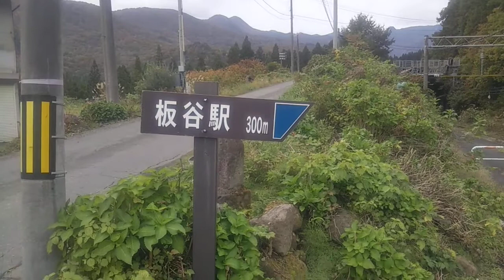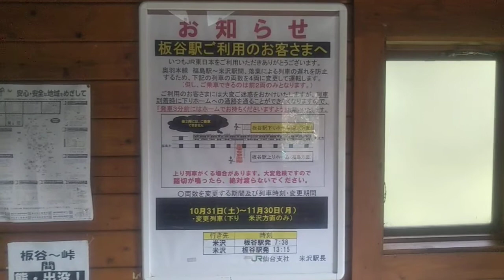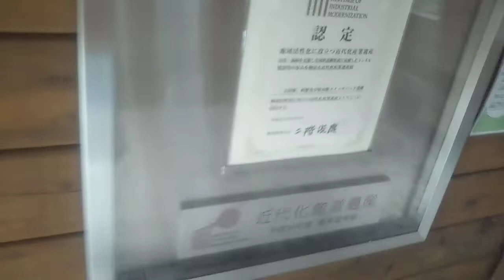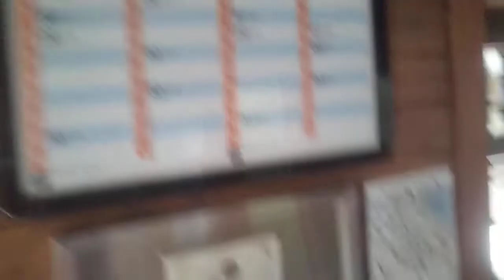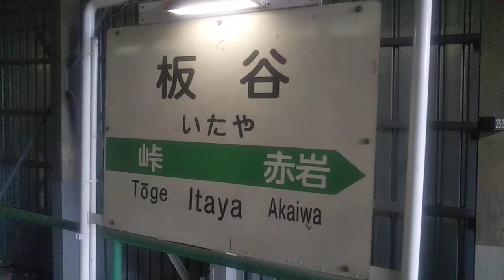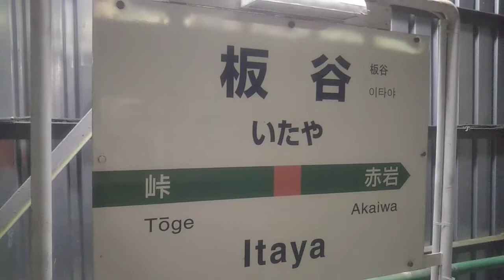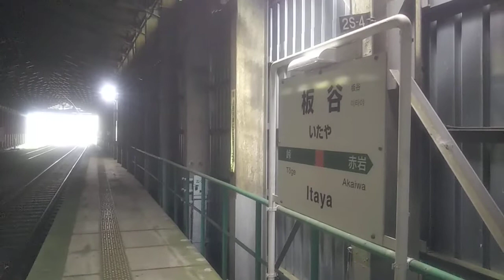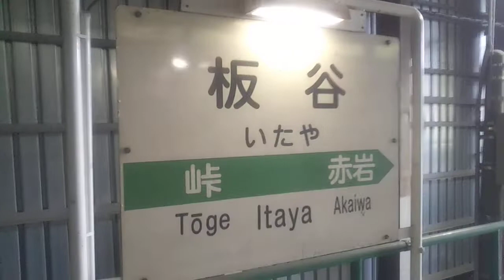【スノーシェットの小さな駅】板谷駅 現地レポート 中編【山小屋風のログハウス駅舎】